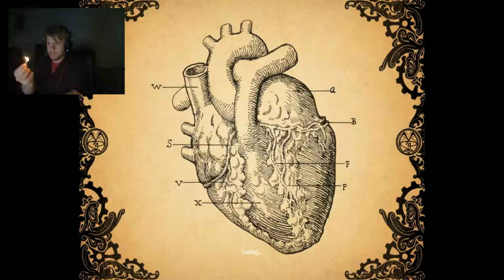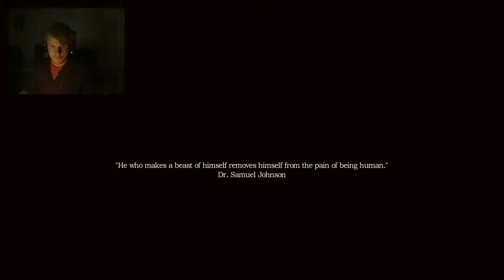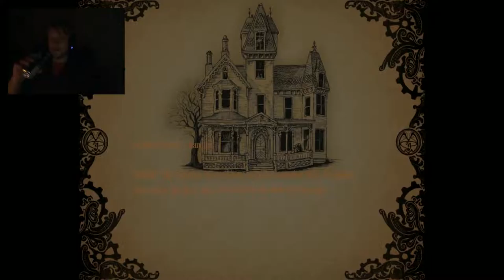Amnesia: A Machine for Pigs #1 and Becks Vier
Watch as I fearfully play the second installment of the terrifying amnesia series. I find myself waking in a grand house among a factory chasing ghosts of my two boys. During the process I am enjoying a beer!